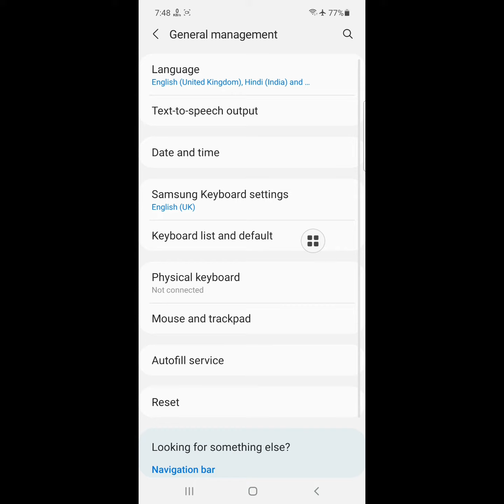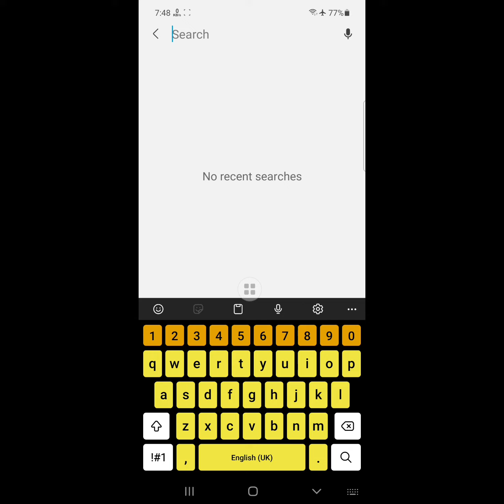how to change keyboard theme on samsung m01, m01 core